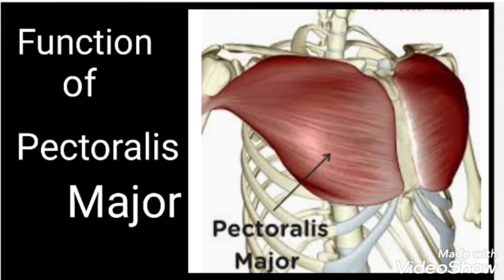Function of Pectoralis major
The main function of this chest muscle as a whole is the adduction and internal rotation of the arm in the shoulder joint. Acting independently, the clavicular part helps to flex the extended arm up to 90°, while the sternocostal part facilitates the extension of the flexed arm by pulling it downwards.pectoralis muscle, any of the muscles that connect the front walls of the chest with the bones of the upper arm and shoulder. There are two such muscles on each side of the sternum (breastbone) in the human body: pectoralis major and pectoralis minor.

The pectoralis major, the larger and more superficial, originates at the clavicle (collarbone), the sternum, the ribs, and a tendinous extension of the external oblique abdominal muscle. The pectoralis major extends across the upper part of the chest and is attached to a ridge at the rear of the humerus (the bone of the upper arm). Its major actions are adduction, or depression, of the arm (in opposition to the action of the deltoideus muscle) and rotation of the arm forward about the axis of the body. When the raised arms are fixed (as in mountain climbing), it assists the latissimus dorsi and teres major muscles in pulling the trunk up. The pectoralis minor lies, for the most part, beneath the pectoralis major, arising from the middle ribs and inserting into (attaching to) the scapula (shoulder blade). It aids in drawing the shoulder forward and downward (in opposition to the trapezius muscle).

Britannica Quiz Human Body: Fact or Fiction?
This article was most recently revised and updated by Adam Augustyn.

diaphragm
Introduction
Fast Facts
Related Content
Quizzes
Media
Images
More
More Articles On This Topic
Contributors
Article History
Home
Health & Medicine
Anatomy & Physiology
diaphragm
anatomy

By The Editors of Encyclopaedia Britannica Edit History
human lungs
human lungs
Related Topics: muscle human respiratory system mammal torso respiration
diaphragm, dome-shaped, muscular and membranous structure that separates the thoracic (chest) and abdominal cavities in mammals; it is the principal muscle of respiration.

The muscles of the diaphragm arise from the lower part of the sternum (breastbone), the lower six ribs, and the lumbar (loin) vertebrae of the spine and are attached to a central membranous tendon. Contraction of the diaphragm increases the internal height of the thoracic cavity, thus lowering its internal pressure and causing inspiration of air. Relaxation of the diaphragm and the natural elasticity of lung tissue and the thoracic cage produce expiration. The diaphragm is also important in expulsive actions—e.g., coughing, sneezing, vomiting, crying, and expelling feces, urine, and, in parturition, the fetus. The diaphragm is pierced by many structures, notably the esophagus, aorta, and inferior vena cava, and is occasionally subject to herniation (rupture). Small holes in the membranous portion of the diaphragm sometimes allow abnormal accumulations of fluid or air to move from the abdominal cavity (where pressure is positive during inspiration) into the pleural spaces of the chest (where pressure is negative during inspiration). Spasmodic inspiratory movement of the diaphragm produces the characteris